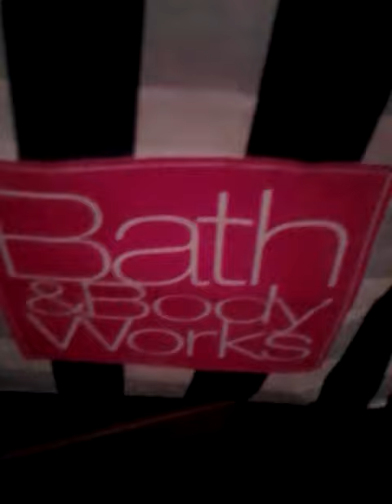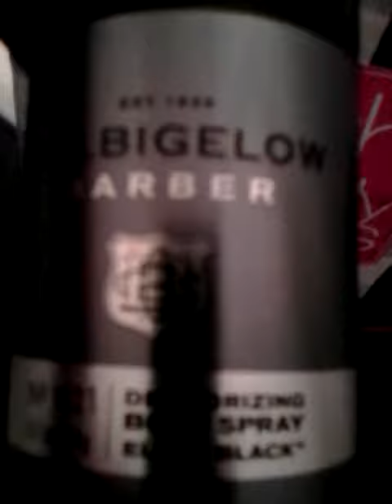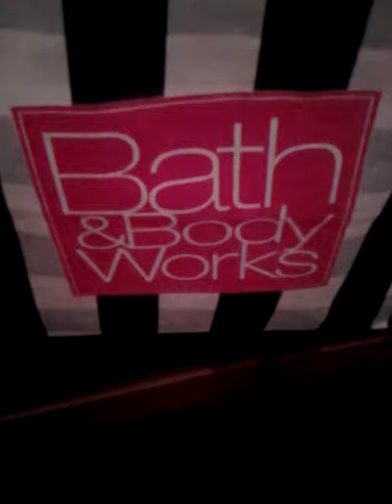A HAUL AT BATH & BODY WORKS APRIL 3rd 2017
A good day to get some bath & body works with family.